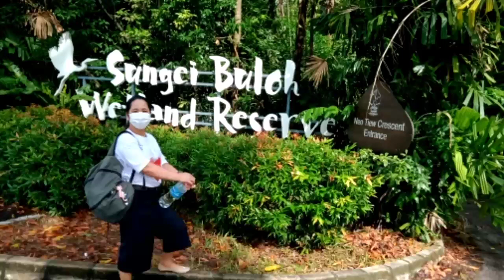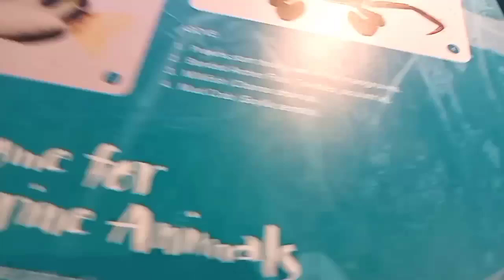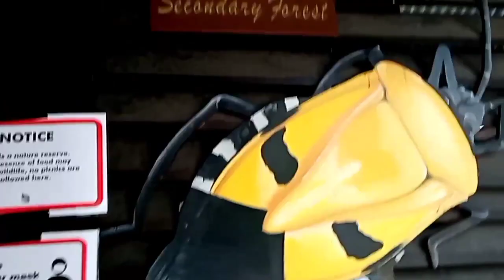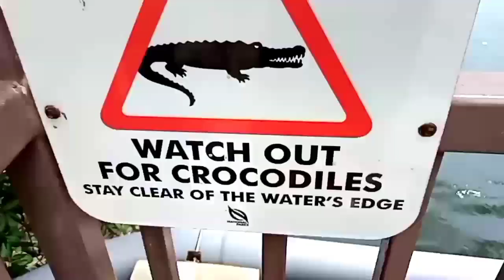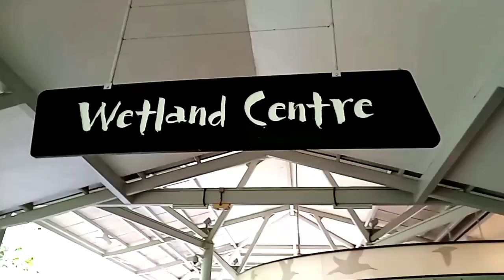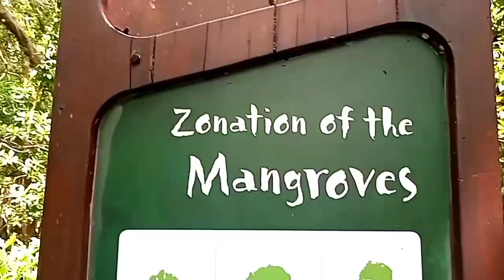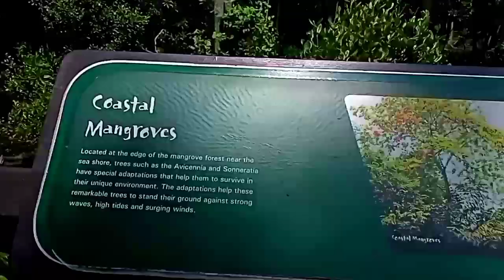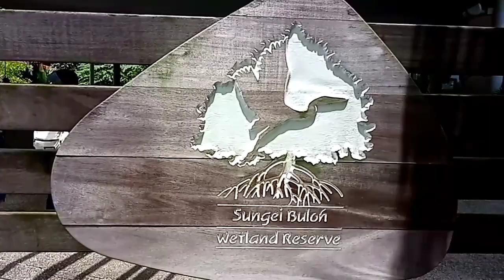SUNGEI BULOH WETLAND RESERVE SINGAPORE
Sungei buloh
wetland reserve
Singapore